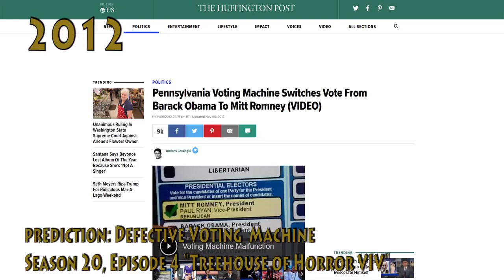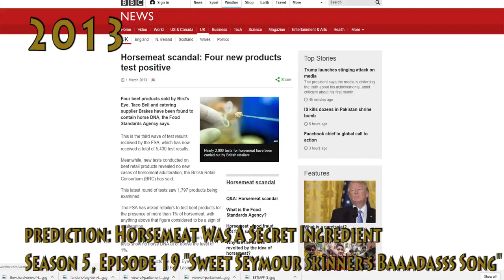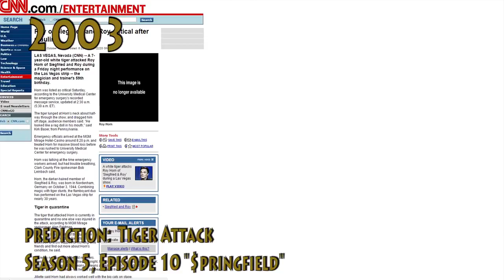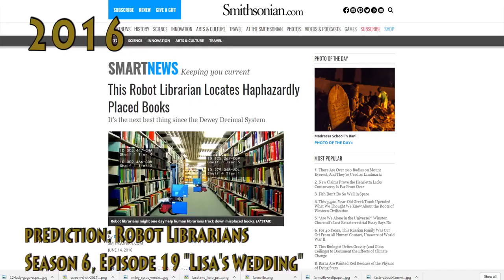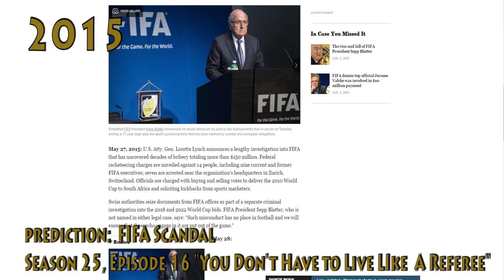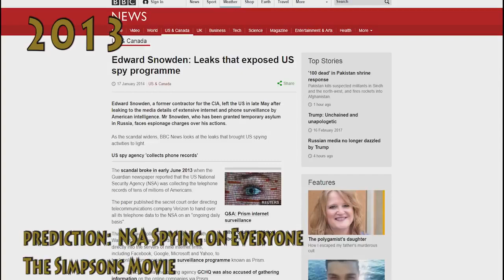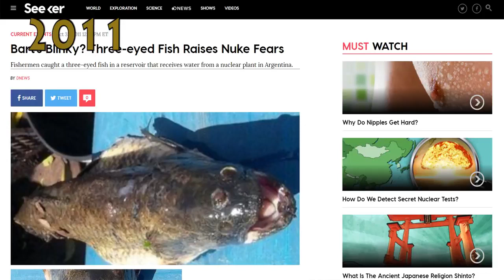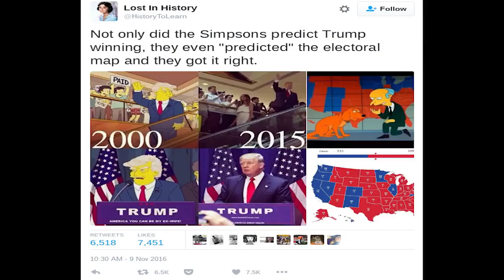25 TIMES SIMPSONS PREDICTED THE FUTURE IS TIME TRAVEL REAL